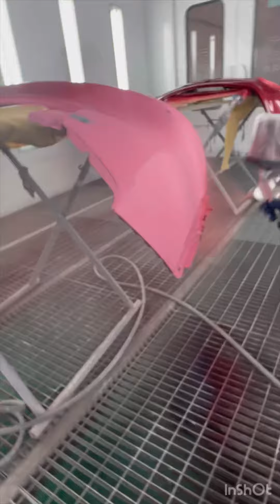How to become a professional spray painter.